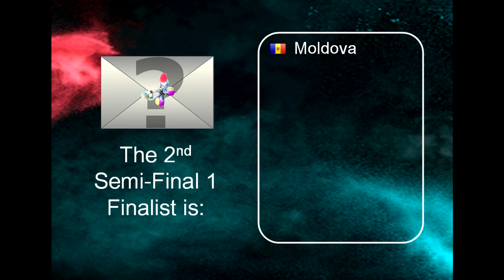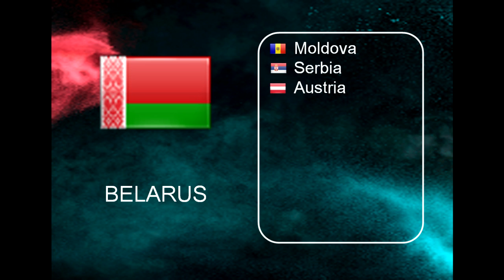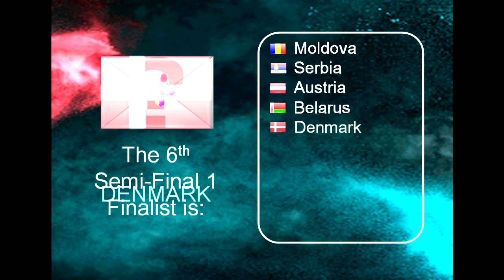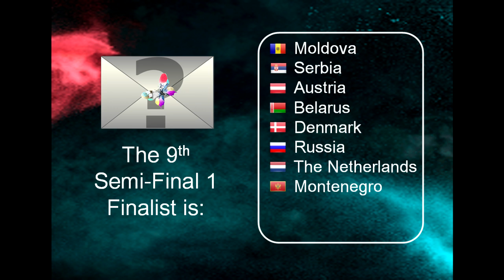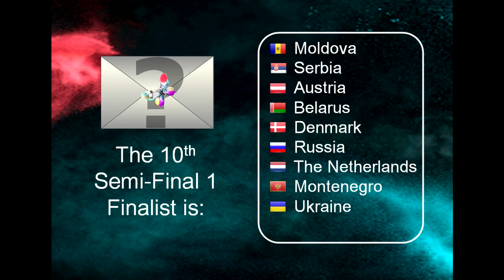Eurovision 2013: Semi-Final 1 Prediction (Guessed 7/10)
My prediction for this year's Eurovision Song Contest Semi-Final 1 Qualifiers.

I guessed 7/10 and Moldova was the first to be announced like in my video!